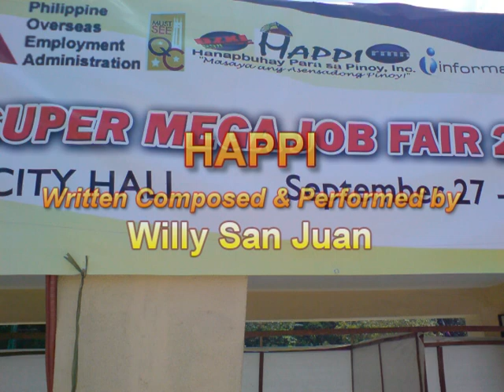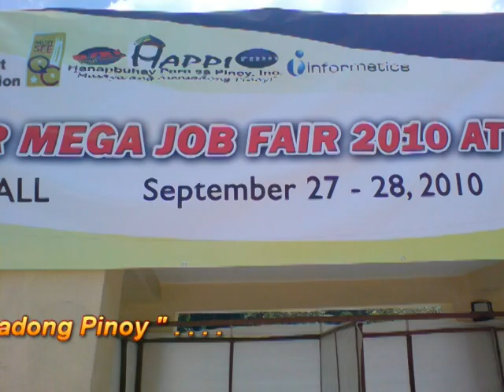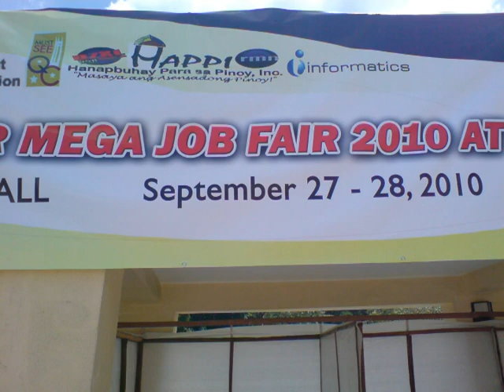HAPPI - Willy San Juan ( theme from RMN-DZXL HAPPI Hanapbuhay Para sa Pinoy )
HAPPI ( Hanapbuhay Para Sa Pinoy ) Aired over DZXL - RMN Radio 558 KHz every Saturday 7 - 9 PM hosted by Raffy Chico & Dr Jim Sanchez.HAPPI theme song was Written Composed & Performed by Willy San Juan.Pictures was taken during the Super Mega Job Fair @ Quezon City Hall On September 27 & 28, 2010.